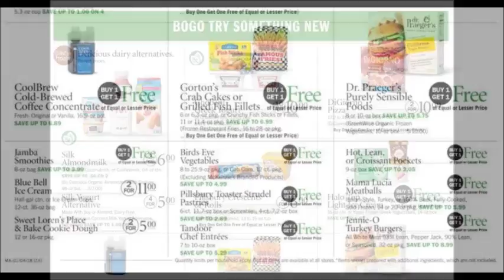Publix SUPER weekly special deals AD coupon preview vol4